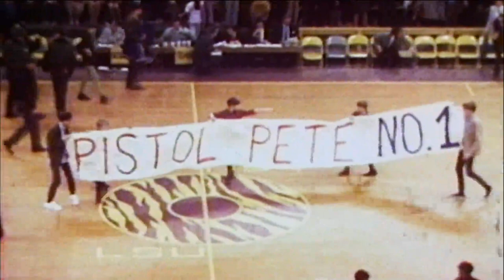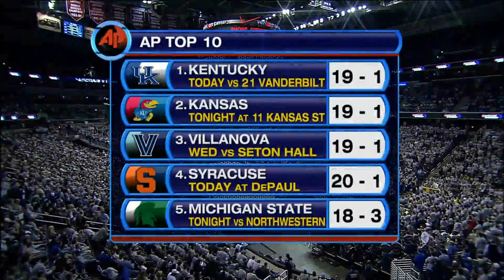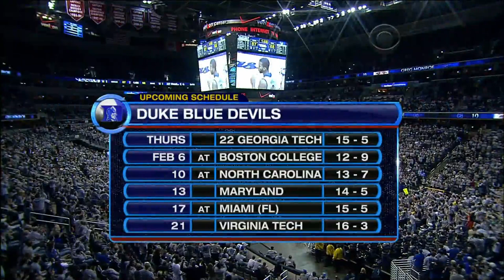Men's CBB: Duke at Georgetown 30-Jan-2010, full game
The Georgetown Hoyas defeated the Duke Blue Devils 89-77 before a sold-out Verizon Center, including President Obama and Vice President Biden. Georgetown shot a ridiculous 72% from the floor.

The Hoyas were lead by Chris Wright (21 pts), Greg Monroe (21 pts) and Austin Freeman (20 pts), while the Blue Devils were led by Nolan Smith (18 pts), Kyle Singler (18 pts) and Jon Scheyer (17 pts).